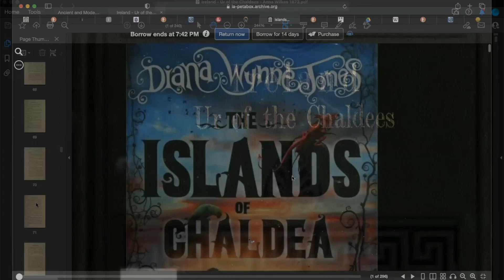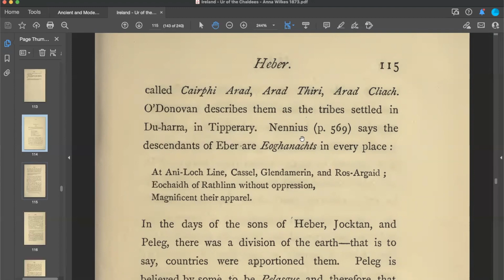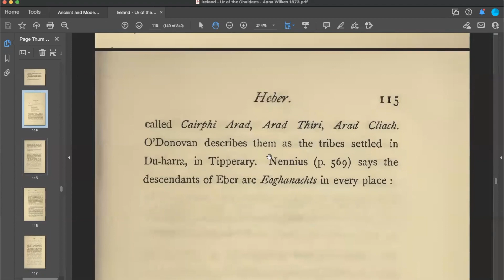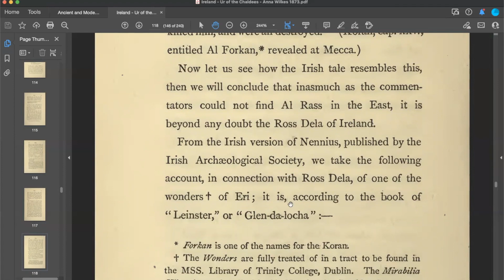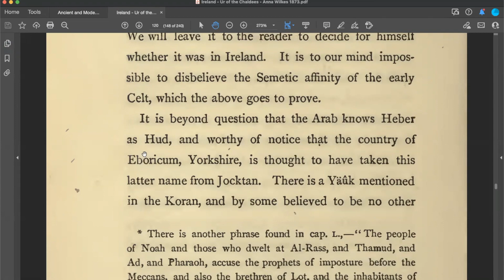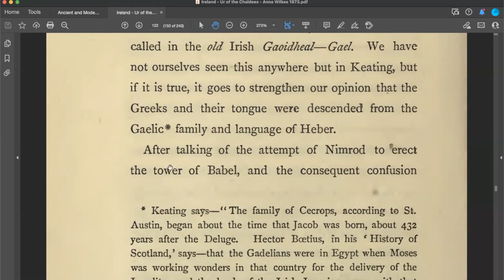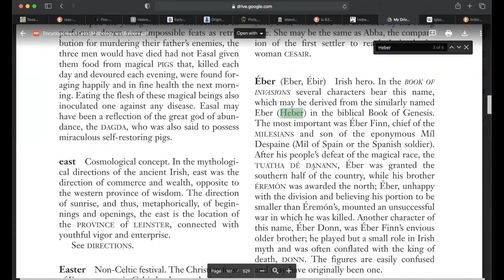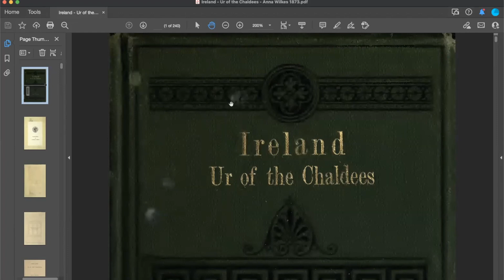Pt 3. Ireland - Ur of The Chaldees / Heber / Arab Al Ariba / Peleg-Pelasgus / Al-Rass / Chaldea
This video is part 3 of this series  “Ireland - Ur of The chaldees”  we will continue to read from  chapters 13 Correlation on the true Location of Ur / Chaldea !! A Brief Historical breakdown of the descendants of the sons of Noah , (Japhet, Ham & Shem) in Europe.
In this chapter in particular , Heber .
What’s the correlation with islam and ancient Gaul mythology?
Could descendant of Joktan be the progenitor of an earlier “Arab” people before Ishmalites?